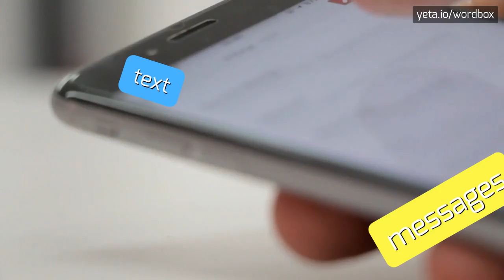THORNTOWN - How to pronounce Thorntown?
THORNTOWN - Getting Thorntown right: Pronunciation tips in 2023

Thorntown is a small town located in Boone County, Indiana, United States.
It has a population of around 1,500 people as of the 2020 census.
The town is named after General John Thorn, a prominent figure in the area during the early 19th century.
Thorntown is known for its charming small-town atmosphere, friendly community, and historical significance.
The town is a popular destination for those seeking a peaceful and quiet place to live or visit.

Pronunciation:
To pronounce Thorntown, you can say 'thorn-town' or 'thawrn-town'.
Both variants are commonly used by the locals.

Test yourself by speaking the following examples:
1. I visited Thorntown last summer and fell in love with its small-town atmosphere
2. The population of Thorntown has been steadily growing over the past few years
3. There are many historical landmarks to explore in Thorntown, such as the General John Thorn House